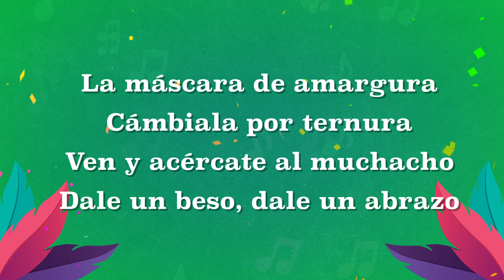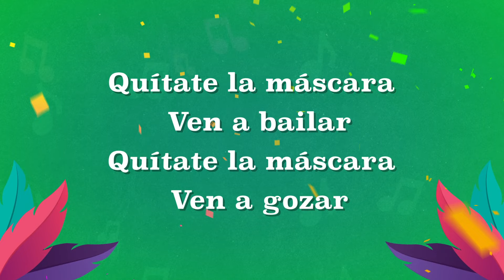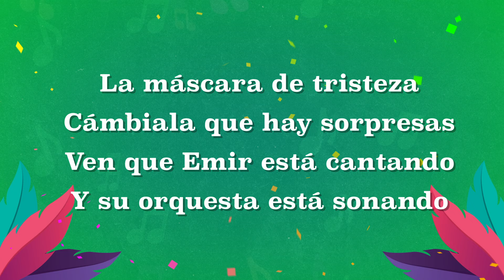Emir Pabón, Los Rojos - Quítate La Máscara (LETRA)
Music video by Emir Pabón, Los Rojos performing Quítate La Máscara (LETRA).